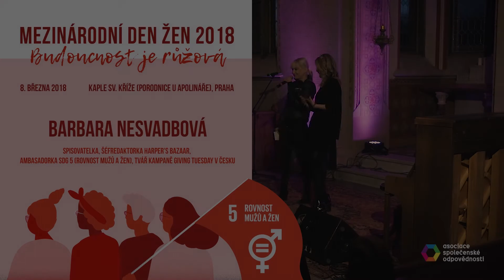Mezinárodní den žen 2018 - Barbara Nesvadbová | 8. 3. 2018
Jak změnila svět kampaň MeToo a TimesUp? Mají české ženy stále horší postavení než muži? Co znamená rovnoprávnost a jak jí jako společnost můžeme dosáhnout? A platí předpověď Světového ekonomického fóra, že úplné gender rovnosti se dočkáme až za 217 let?

Asociace společenské odpovědnosti oslavila Mezinárodní den žen netradičně v prostorech Kaple sv. Kříže u Apolináře. Účastníci si vyslechli pět osobních pohledů na rovnoprávnost. Akce se konala v rámci kampaně Cen SDGs 2018

Barbara Nesvadbová - spisovatelka, šéfredaktorka Harper's Bazaar, ambasadorka SDG 5 (Rovnost mužů a žen), tvář kampaně Giving Tuesday v Česku

Video: LaceUp